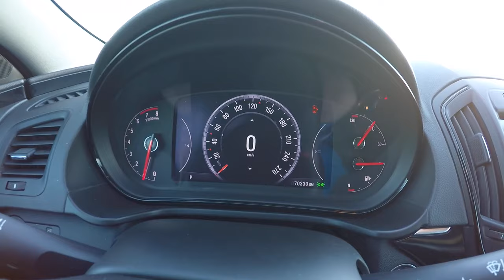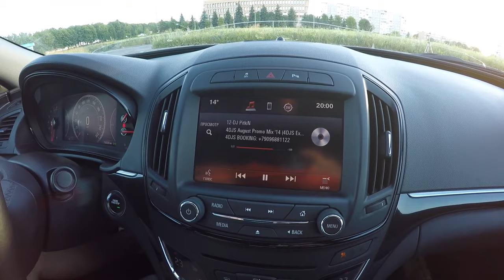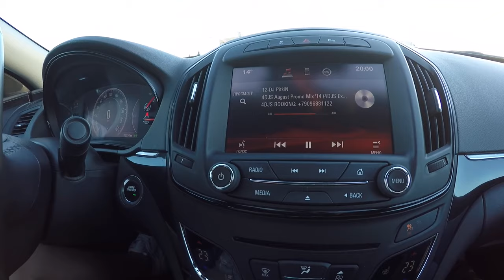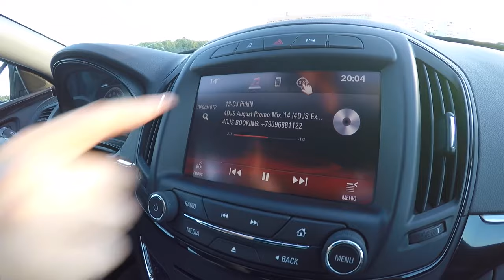Opel Insignia 1,6 turbo vs Mazda 6 new 2.0 краткое сравнение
Всем привет. Сегодня нашли отличный немецкий автомобиль которого к сожалению больше нет в свободной продаже в России. Если вам интересна Мазда 6, то приглашаю на свой канал, где про неё снято очень много роликов с момента покупки.